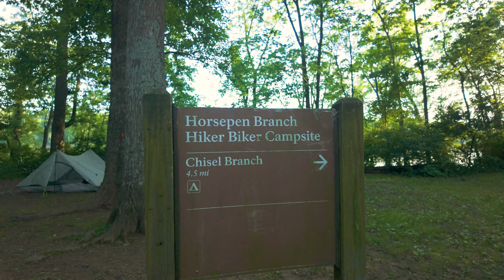C&O TOWPATH & GREAT ALLEGHENY PASSAGE - GAP TRAIL DAY'S 9 & 10 BEST TRAIL SECTIONS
Here are the last two day's of my adventure cycling the Great Allegheny Passage - GAP Trail and the C&O Towpath Trail. The weather was great for the best sections of the trip. Smooth trails and the most beautiful views. This an easy section for all abilities. Biking and Hiking is encouraged along the trail.' You really must put this on your bucket list.

MY GEAR

Cage Fork Mounts -

Gas Tank Bag

BATTERY BANK
Anker